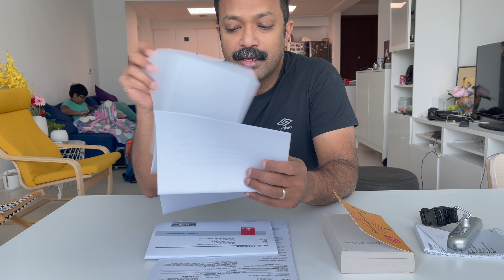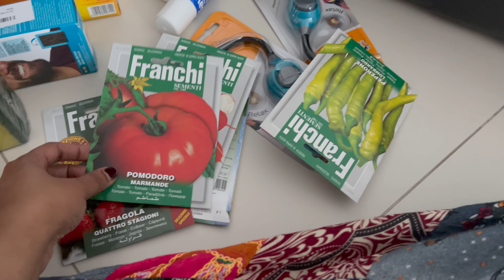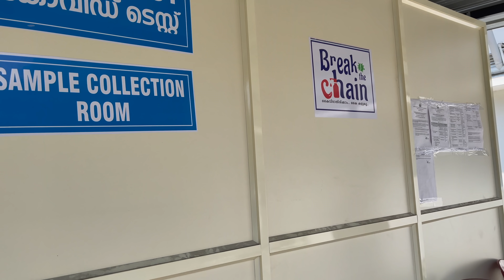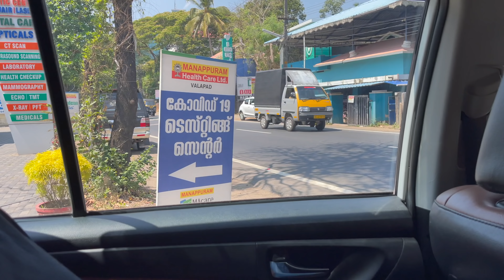2 വർഷത്തിന് ശേഷം ഒരുമിച്ചു നാട്ടിൽ എത്തി ട്ടോ.. | Reached Kerala -Thrissur | Kerala Vacation Vlog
Reached in Kerala with Family ..